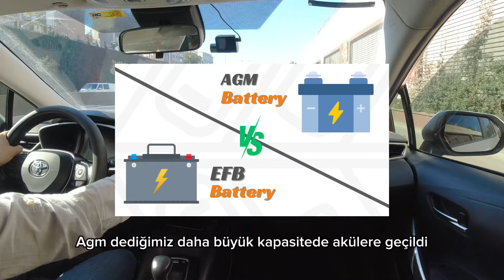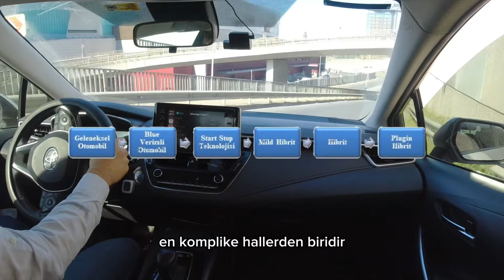Mild Hibrit ile Tam Hibrit Arasındaki Farklar